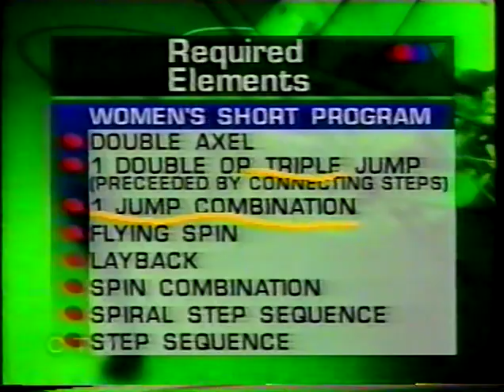1999 Canadian Figure Skating Championships Ladies Short